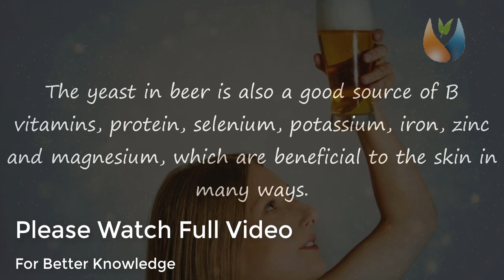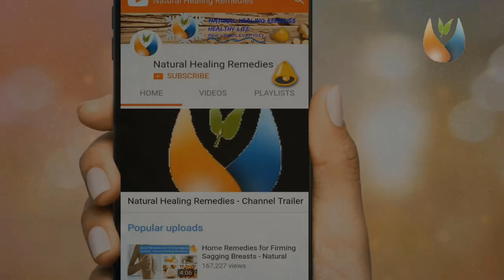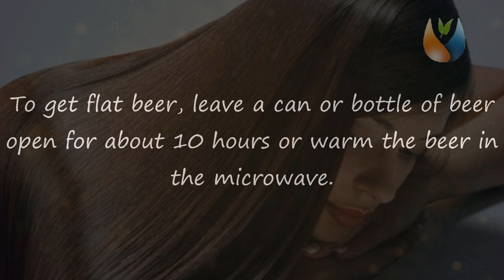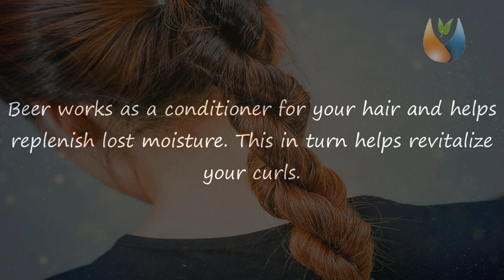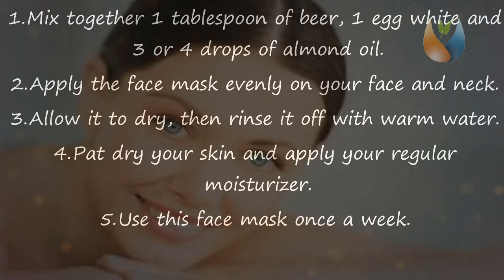How to use Beer for Hair and Skin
Beer is one of the most popular alcoholic drinks worldwide. In fact, it is the third most popular drink overall, after water and tea.
Beer is beneficial for your health too, if consumed in moderation. This means one 12-ounce beer for women and two for men in a day.
Surprisingly, beer is also extremely beneficial for your hair and skin.
Being rich in antioxidants and amino acids, beer can help maintain gorgeous skin and lustrous hair. The yeast in beer is also a good source of B vitamins, protein, selenium, potassium, iron, zinc and magnesium, which are beneficial to the skin in many ways.

Here are the top beauty benefits of beer. However, do not use beer on your skin or hair too often as its alcohol content can be drying when used in excess.
1. Makes Hair Healthy and Shiny.
2. Conditions Your Hair.
3. Tames Curly Hair.
4. Rejuvenates the Skin.